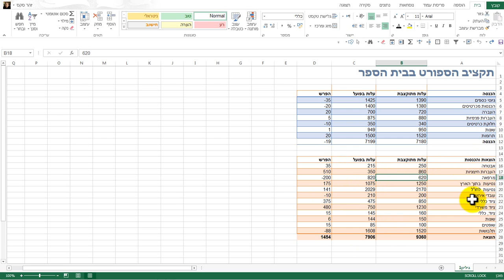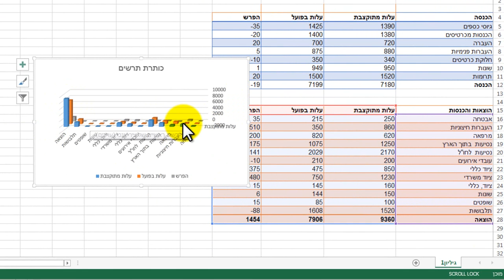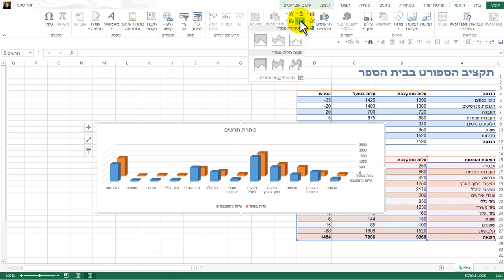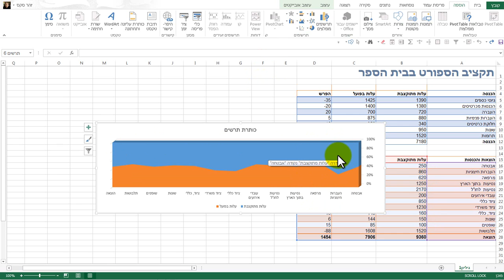תרשימים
תרשימים, קורס אקסל מלא,בהנחיית זהר סקס, קורסי אקסל לחברות.